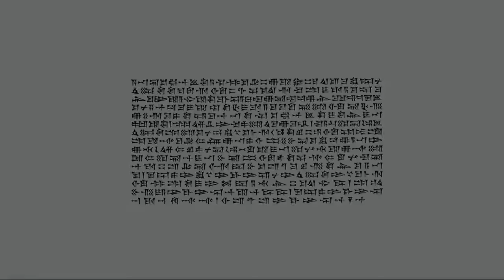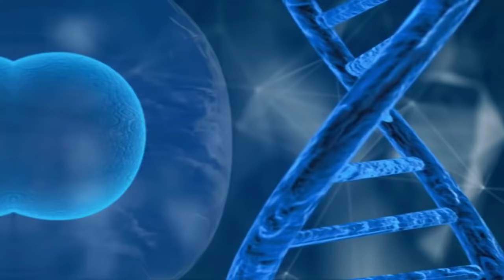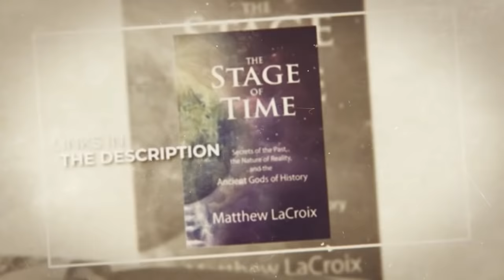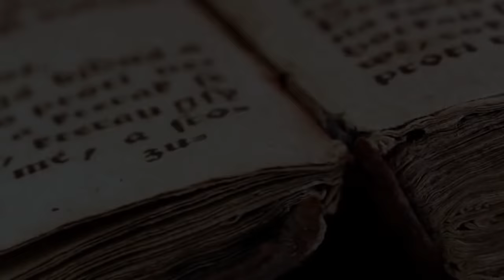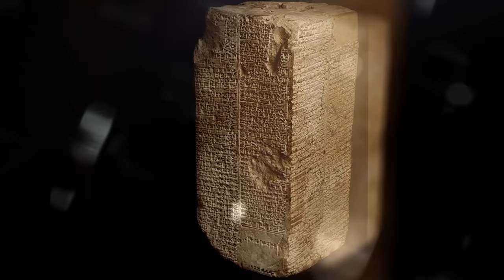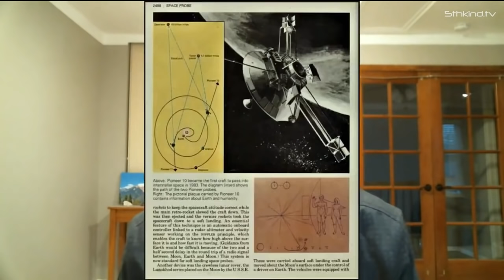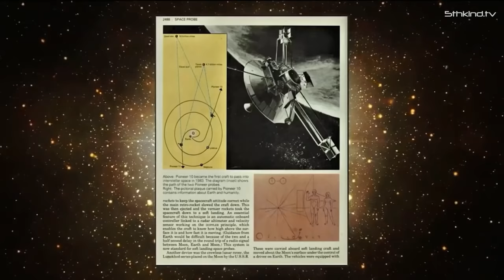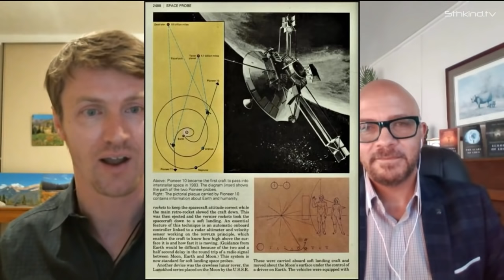Forgotten Story of Earth | Binary Star, Catastrophes, Anunna – Matt LaCroix, Paul Wallis - 5th Kind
There is an ancient story…one that spans thousands of years into deep antiquity. Recorded in the oldest writings on Earth, this story speaks of catastrophes in the solar system, the creation of the first civilization, and describes the creator gods that arrived from some distant place in the universe. Do we actually live in a binary star system? If so, what is the evidence? Matt LaCroix and Paul Wallis dig deep for answers.

*Permission for use by The 5th Kind YouTube channel

Special thanks to The 5th Kind and Paul Wallis. Those interested in my work should visit my